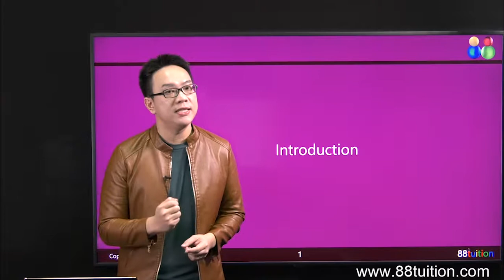Introduction to Fractions! | Primary 4 Math | Intro | 88tuition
This is the best year to sharpen your Whole Numbers and Model Drawing skills. In addition, the focus is on Fractions. Fraction is the key that can unlock many doors. Discover the key to find yourself way above the rest.